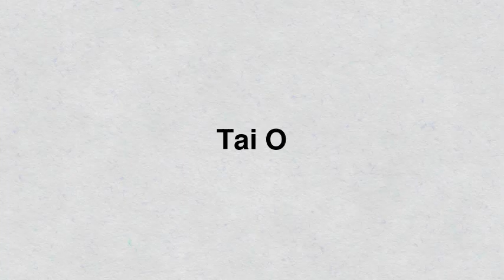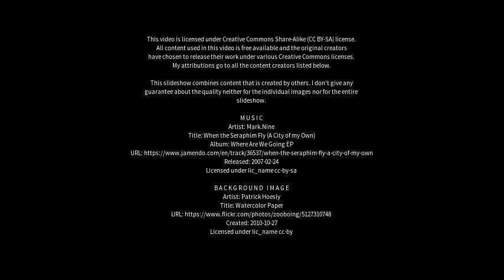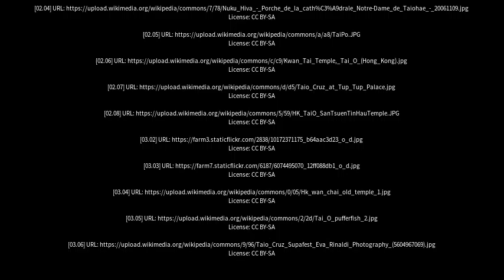Best places to visit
Best places to visit - Tai O (Hong Kong) Best places to visit - Slideshows from all over the world - City trips, nature pictures, etc.